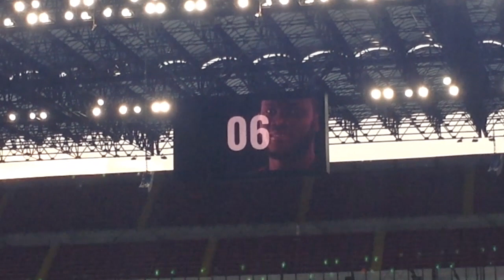TRAVOLTI!!! - MILAN 6-0 SHKENDIJA | LIVE REACTION GOL HD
Eccoci qui ragazzi con la prima live reaction dallo stadio di San Siro per la partita Milan Shkendija, preliminari di Europa League, questa è la mia reaction dopo i 6 gol. 2000 LIKES PROSSIMA REACTION!

✪ Acquista CREDITI Qui! Con il Codice "ENRY" Avrai il 5% di SCONTO!